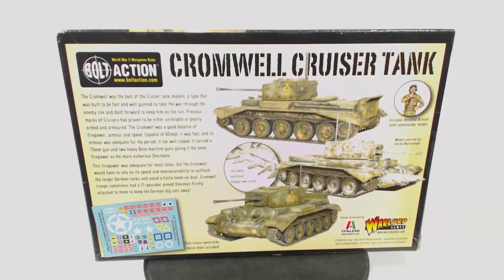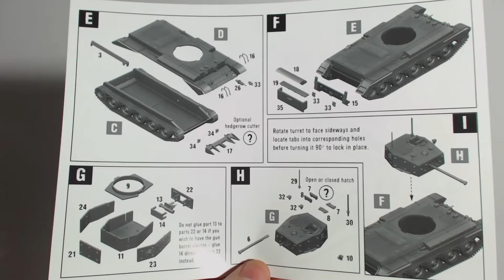Warlord Plastic Cromwell Cruiser Tank for Bolt Action [28mm]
Today I’m looking at the 28mm scale plastic Cromwell Cruiser tank made by Warlord games for Bolt Action. The British Cromwell is one of my favourite tanks of World War 2. Watch as I unbox the model, build it, and ramble about what I think of it. I guess you might call that a review.

I’d love to know what you think, so leave any questions or comments in the comments section below!